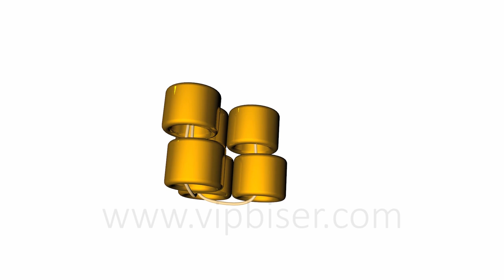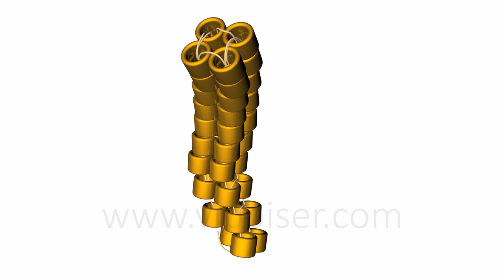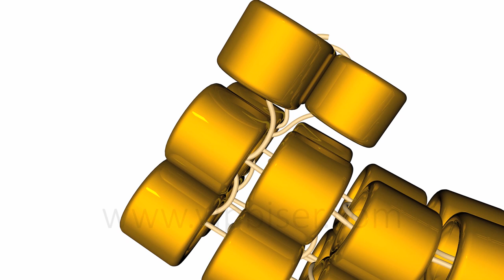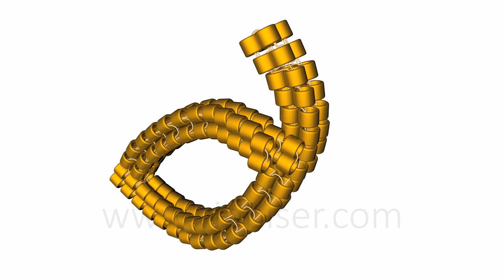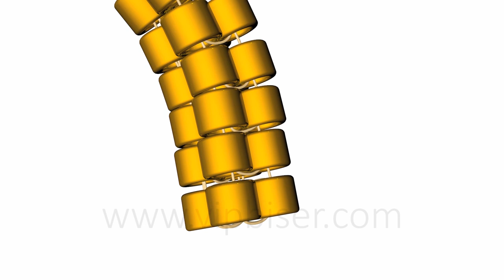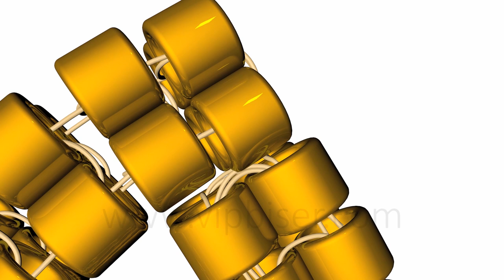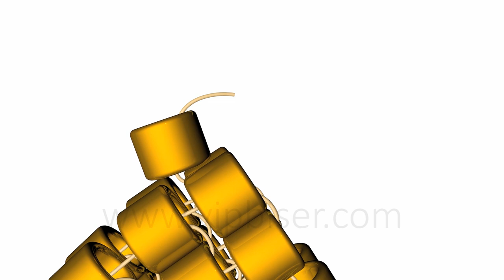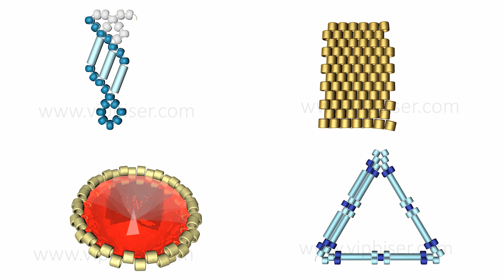Beaded Earrings Celtic Knot Triquetra. 3D Beading Tutorial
How to make Beaded Earrings Celtic Knot Triquetra with TOHO 15/0 Beads. Beading Technique: Tubular Herringbone Stitch/Ndebele. Beaded Jewelry.